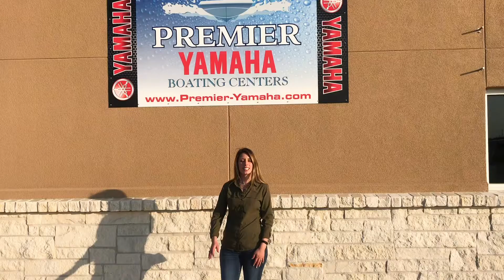Texas Boat Show Week. February 1 - 7. Boat Show Incentives and Rebates. In-house. Private Showings.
Join us for Texas Boat Week. We will be featuring savings on all top lines, along with once-a-year manufacturer show-only incentives. Boat show season is a great time to buy. Everyone knows that Premier Yamaha is Texas' only dealer to buy from. No one else even comes close.
Your Endless Summer Awaits.